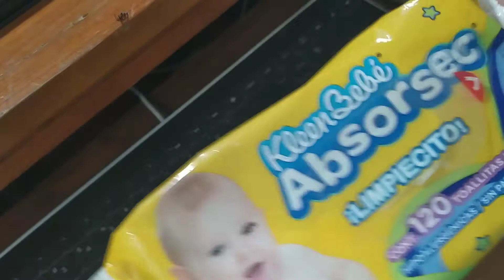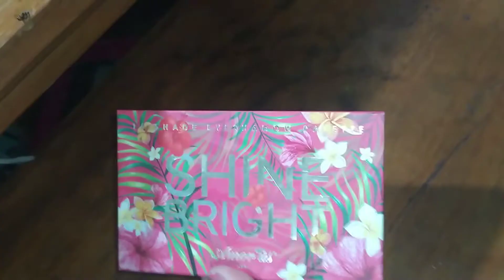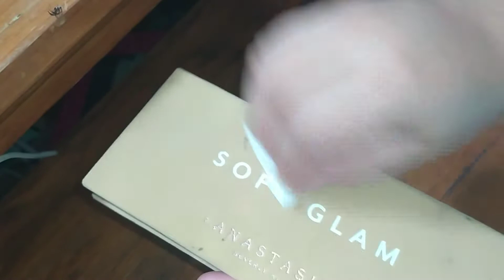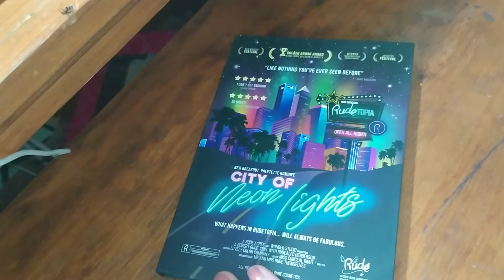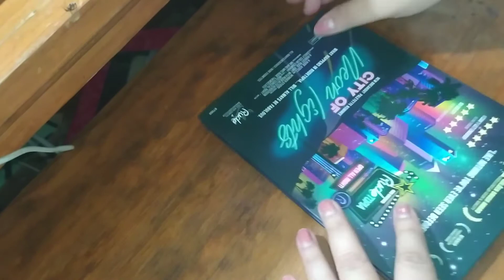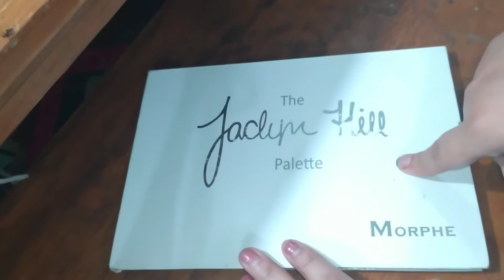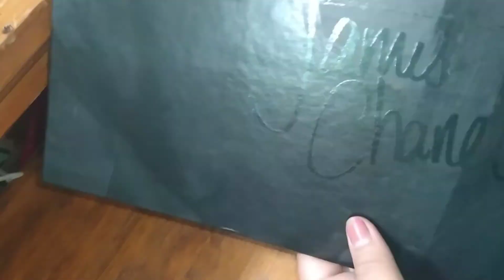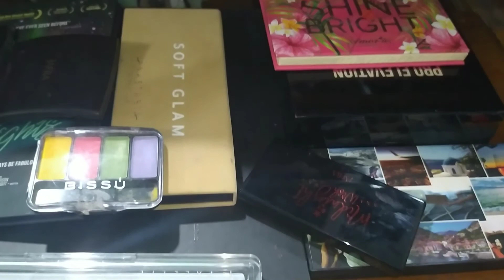Mi colección de sombras original y clon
Hola chicas les comparto mis experiencia con cada una de las paletas y les hago suaches de cada una de ellas,